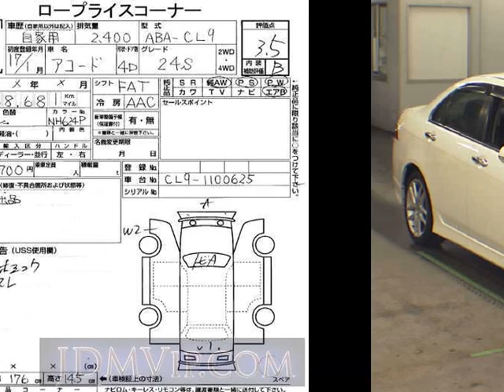2005 HONDA ACCORD 24S CL9 - Japanese Used Car For Sale Japan Auction Import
2005 HONDA ACCORD 24S CL9 - Japanese Used Car For Sale Japan Auction Import CL9,HONDA,ACCORD,24S,USS Tokyo,jdmvip,vip,jdm,cars,japan,jdmvip.com,japanesecars,usedcars Japanese Used JDM Car For Sale At Auction in Japan for Import